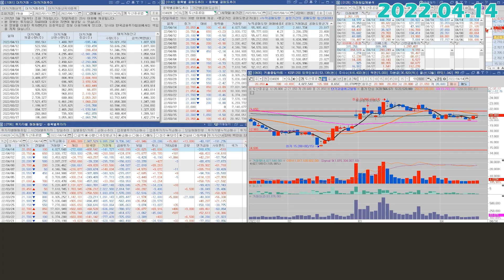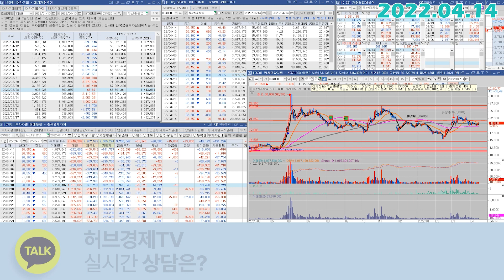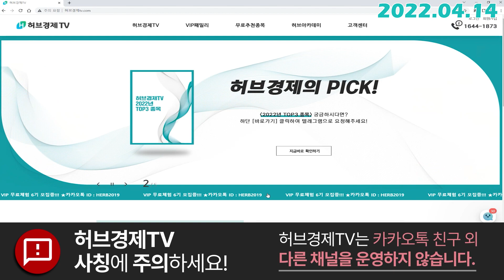두산중공업 (034020) - 외국인들이 매수하는 이유